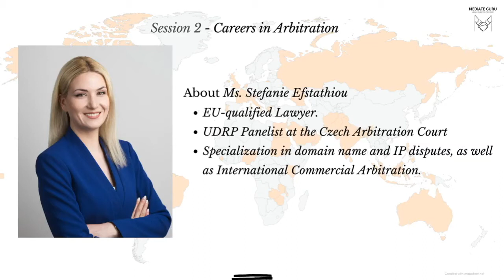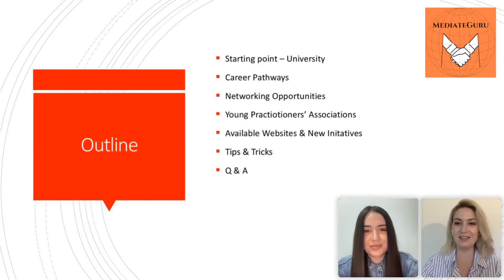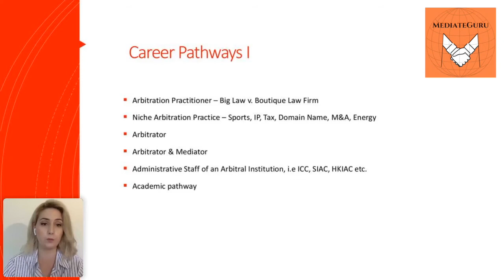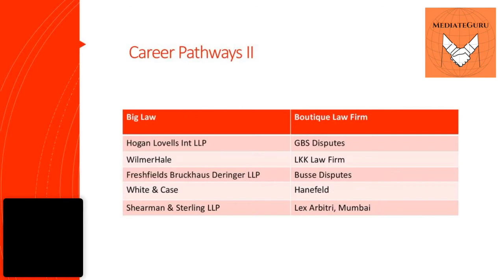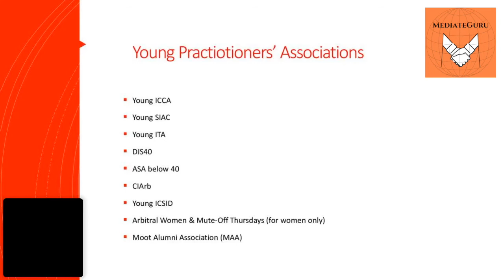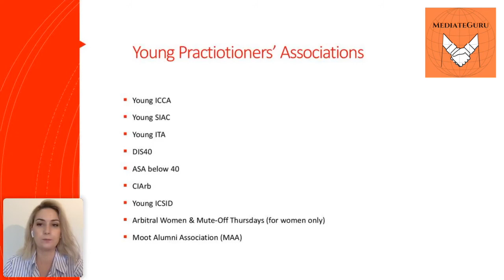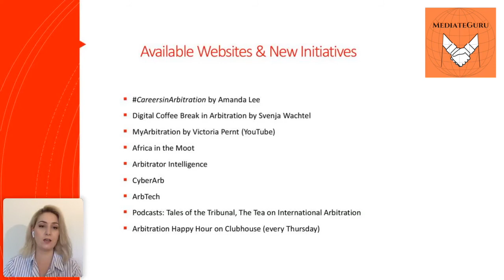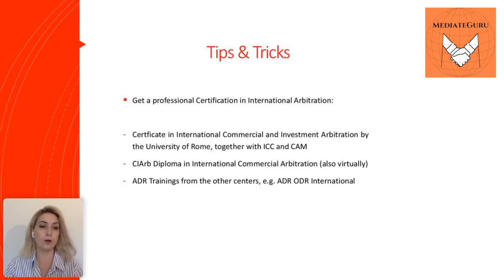Session 2 | 8th International Workshop on ADR | Careers in Arbitration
Ms. Stefanie Efstathiou
▪️EU-qualified Lawyer.
▪️UDRP Panelist at the Czech Arbitration Court
▪️Specialization in domain name and IP disputes, as well as International Commercial Arbitration.

The organisers, presenters and channel shall not be held liable for any loss or damage of whatever nature (direct, indirect, consequential or other) whether arising in contract, tort or otherwise which may arise as a result of your use of (or inability to use) this video, or from your use (or failure to use) the information of this video.

For any query write to us at